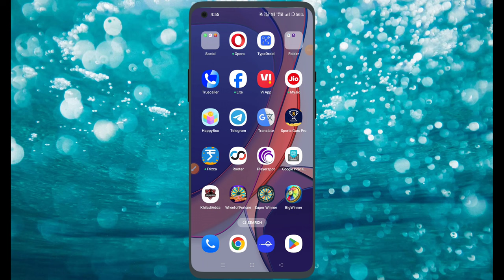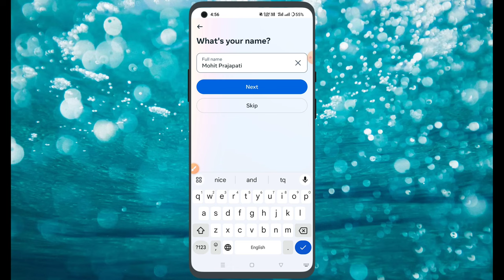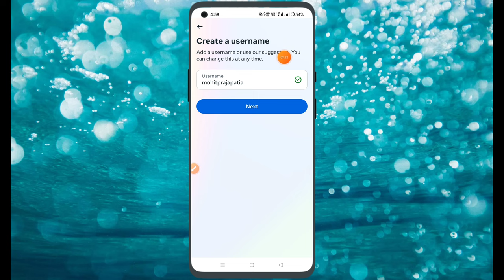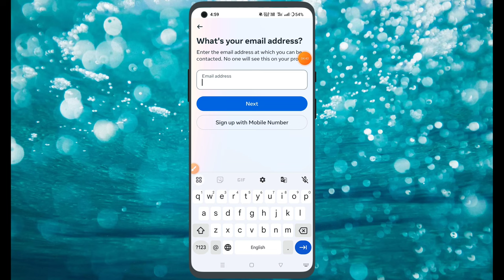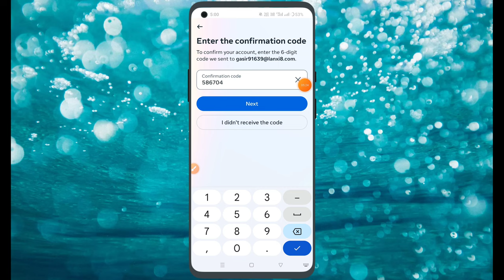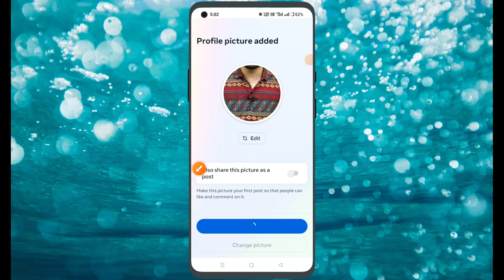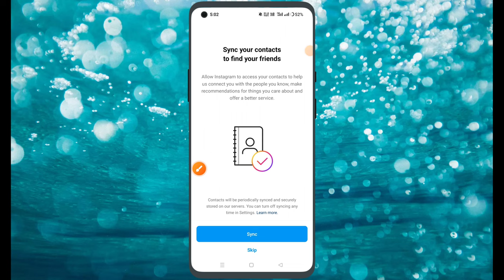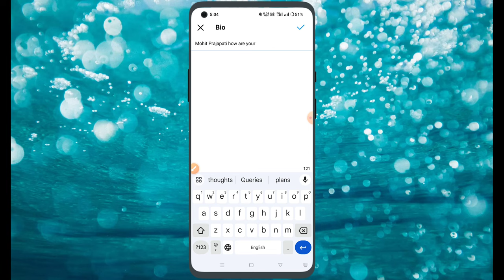Instagram Ki Id Kaise Banaye || Instagram Par Account Kaise Banaye || Insta Ki Id Kaise Banaye